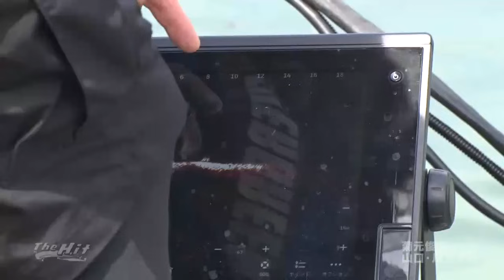2023年8月16日放送【The Hit】あの角に一発勝負で漫画みたいに菊さんドラマ魚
▽今週は菊元俊文プロが山口県の川上ダムまで遠征しビッグバスを狙う。
▽数日前の大雨で増水し水温は18度と夏としては涼しい温度。表層狙いでゴミ溜まりやワンド奥を探っていくが気配なくディープに切り替えることにする。
▽魚探にワカサギを確認しながらメタルジグも投入するが、外道すら寄り付くことなく4時間経過の異常事態となる。
▽しかしここから何とかするのが菊元俊文プロ。水中の立ち木エリアのヒットから徐々にアタリが出始める。
▽流れのある陰エリアで魚の活性が上がっていることを確認すると、夕方には漫画を想定したようなビッグヒットが待っていた。

©SUN-TV,co.ltd